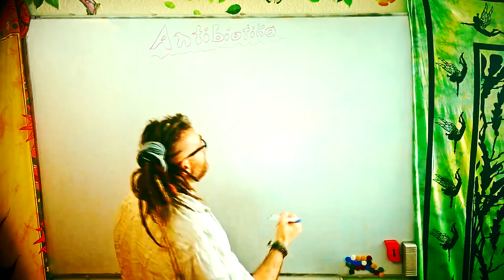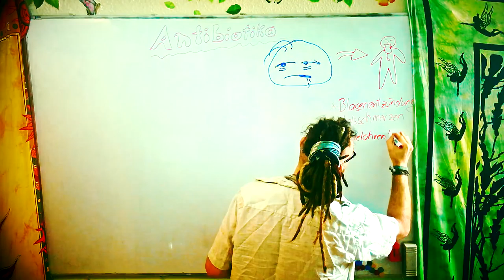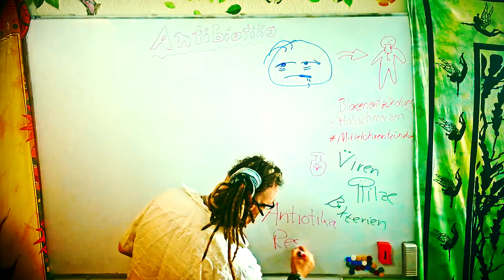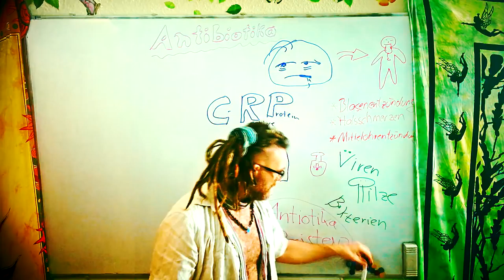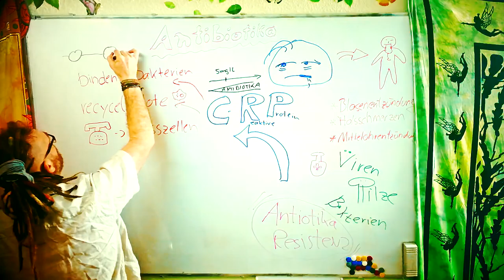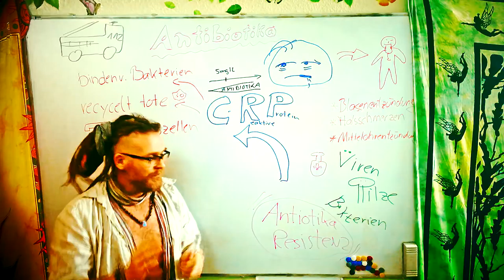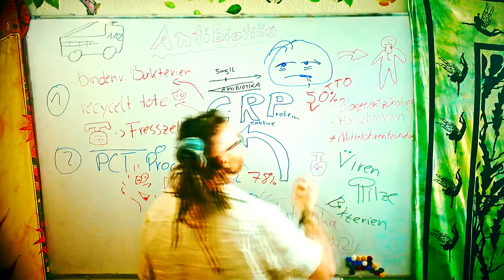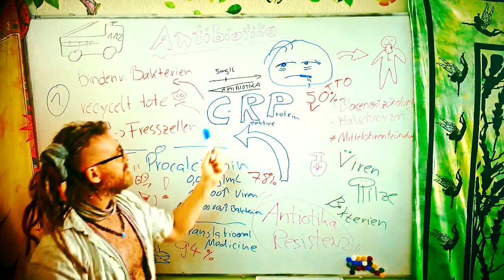Antibiotika notwendig? ➤ So TESTEST Du selber!!!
Das Antibiotika Praxis Video! Sollte jeder gesehen haben. Wissen in der Praxis angewendet und für Deine Gesundheit unheimlich wichtig!

Wenn ihr mir einen Brief schreiben wollt, ist meine Adresse:

Christian Pörtzel
Friedrich Engels Strasse 55
04425 Taucha